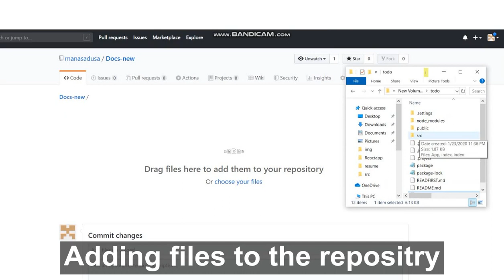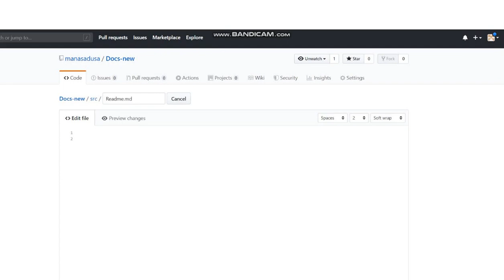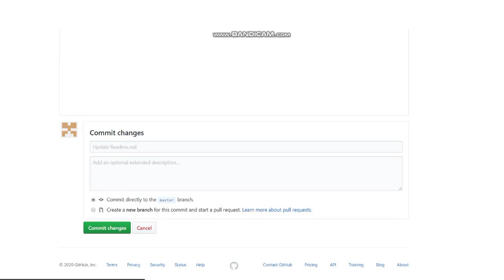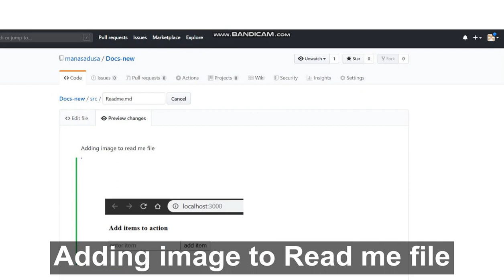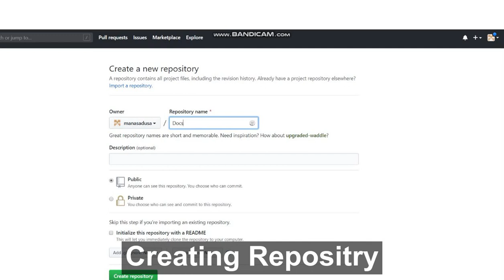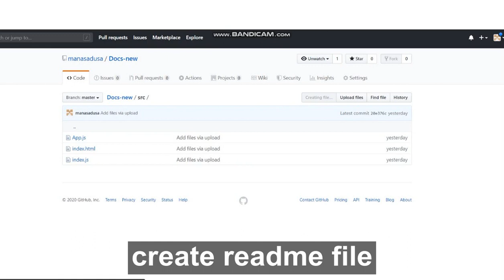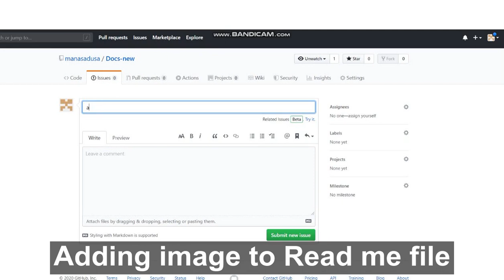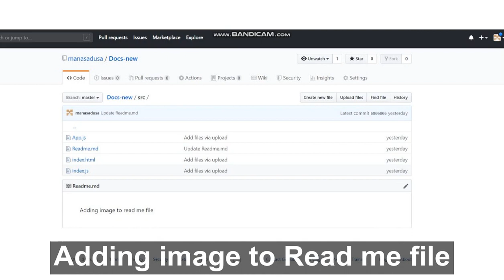Adding image to Git Repo readme file,Deleting Repo(Beginner Guide)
Hi viewers!!!

Basic steps to start with git hub.
Video includes:
1.Creating Repo
2.Adding images to Repo
3.Deleting Repo.